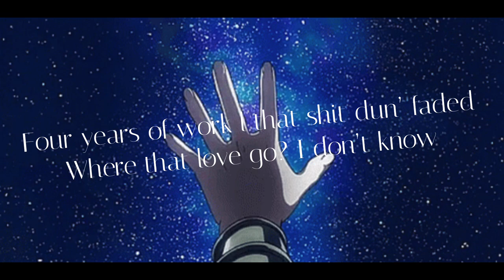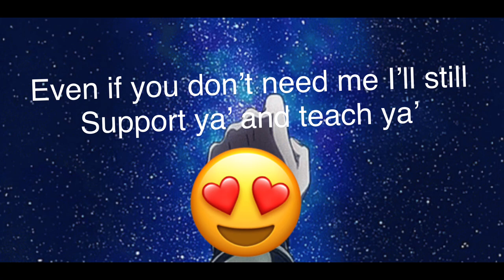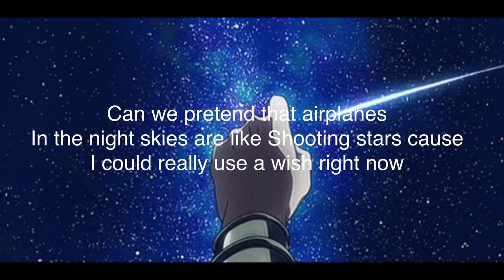756 Izuri - Shooting Stars